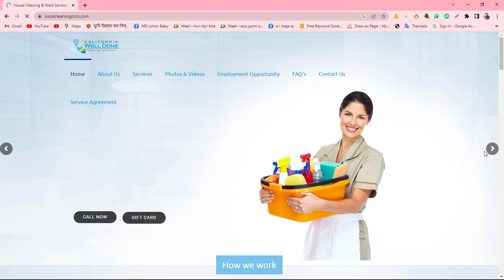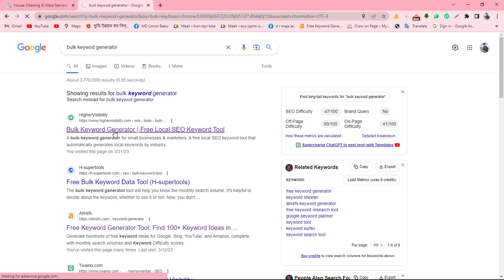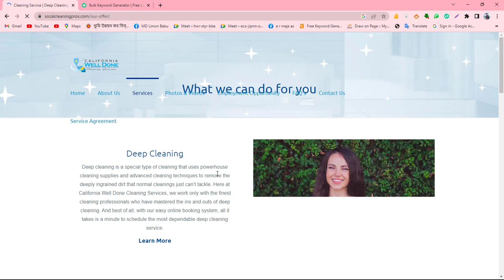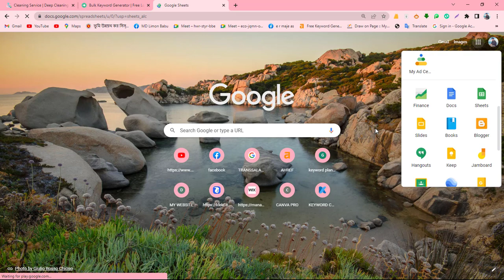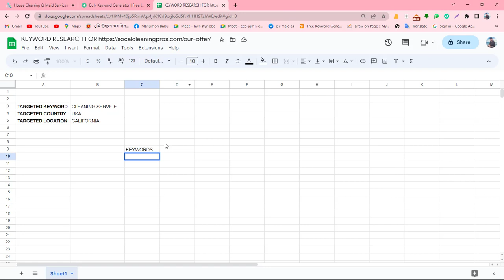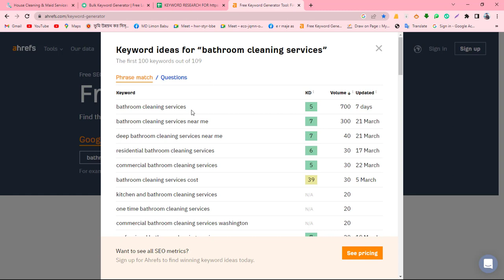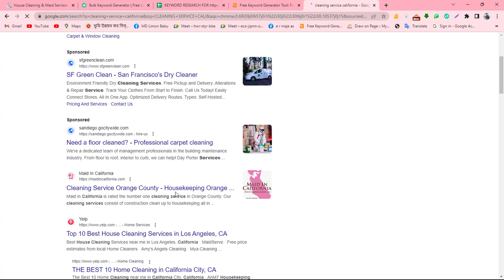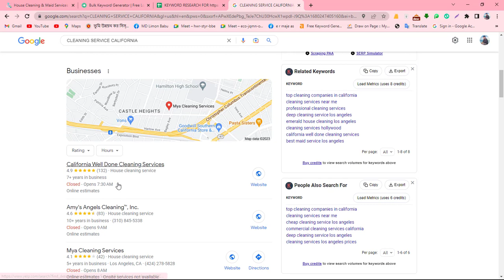Local Keyword Research Bangla Tutorial | Keyword Research For Local Business ( Local SEO)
Hello and welcome to this YouTube video about local SEO keyword research.

If you're a local business looking to optimize your online presence, keyword research is an important first step to understanding how your potential customers search for your services in your local area. In this video, we'll go over some tips and tricks for conducting effective keyword research for local SEO.

Step 1: Brainstorm Relevant Keywords
The first step in keyword research is to brainstorm relevant keywords that are specific to your business and location. Think about what products or services you offer, and what terms your customers might use to search for them. For example, if you run a coffee shop in New York City, your relevant keywords might include "coffee shop", "cafe", "latte", "espresso", "New York City", "Manhattan", and so on.

Step 2: Use Keyword Research Tools
Once you have a list of relevant keywords, it's time to use keyword research tools to identify additional keywords and assess their search volume and competition. Some popular keyword research tools include Google Keyword Planner, Moz Keyword Explorer, and SEMrush. These tools can help you find related keywords, analyze their search volume and competition level, and identify any trends or patterns in the data.

Step 3: Focus on Local Keywords
For local SEO, it's important to focus on keywords that are specific to your geographic area. This can include adding location modifiers to your keywords, such as "coffee shop in New York City", "cafe in Manhattan", and so on. You can also use tools like Google My Business to optimize your local listings with relevant keywords and location information.

Step 4: Analyze and Refine Your Keyword List
After you've gathered your initial list of keywords, it's important to analyze and refine your list based on the search volume, competition level, and relevance to your business. You want to prioritize the keywords that have the highest search volume and the lowest competition, while still being relevant to your business and location.

Step 5: Monitor Your Keyword Performance
Finally, it's important to monitor the performance of your keywords over time and make adjustments as needed. Keep track of your rankings for your target keywords and look for opportunities to improve your rankings through content optimization, link building, and other SEO strategies.

In conclusion, local SEO keyword research is an important first step in optimizing your online presence and reaching your target customers in your local area. By following these tips and using keyword research tools, you can identify the most relevant and high-performing keywords for your business, and improve your search engine rankings over time.